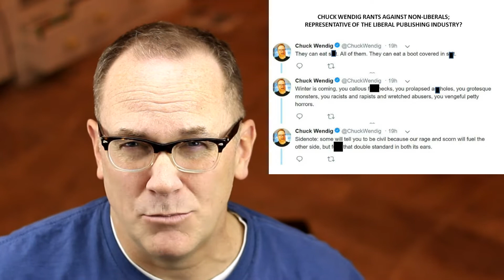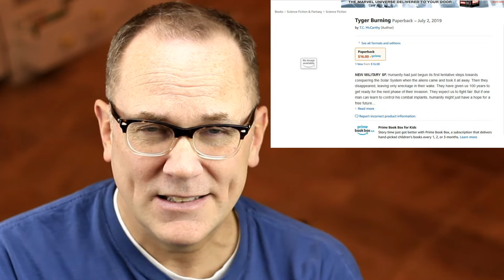Tyger Burning: New Science Fiction from T.C. McCarthy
I have a new book deal!!! I signed a contract with Baen Books who will be publishing my new science fiction book, TYGER BURNING - a novel about alien invasion - in July 2019.

Follow him on Gab Get on Gab!!!